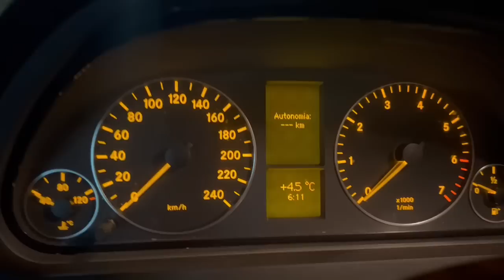SONO ANCORA FURIOSO!! FUORI DI ME!! ROMA-CREMONESE 1-2 CHE VERGOGNA!! DOVEVAMO VINCERLA IN CIABATTE!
Il giorno dopo è ancora sfogo